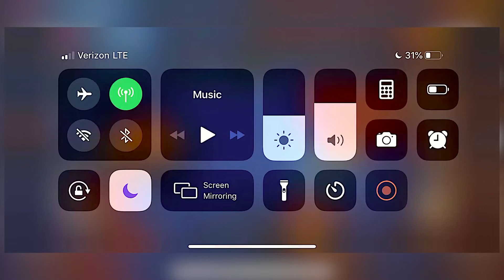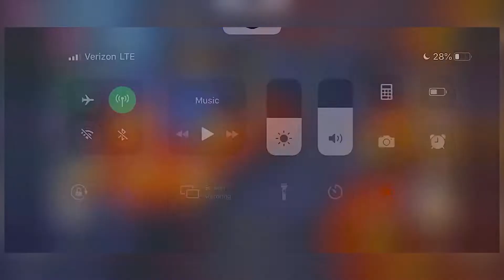WW vs Lv292 - 2D - 1:58